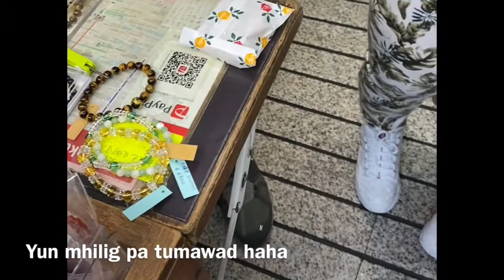My Movie 19